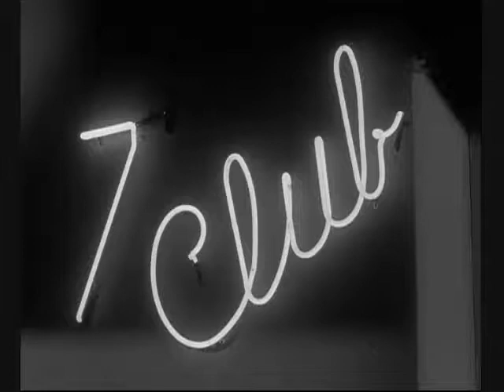Runaround Sue - Dion & The Belmonts | Movie | Sleeping with the Enemy | Dormindo Com o Inimigo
Tema do Filme: Dormindo com o Inimigo